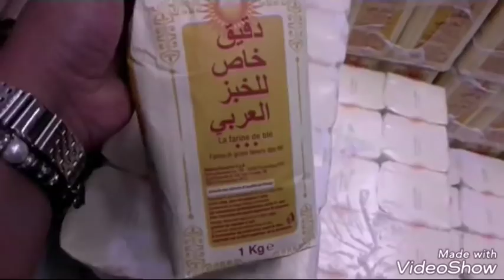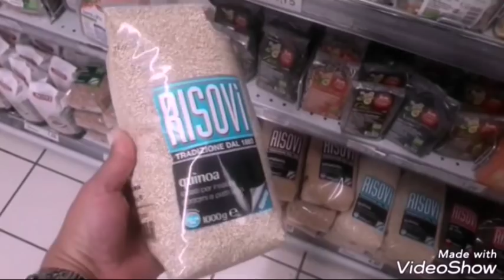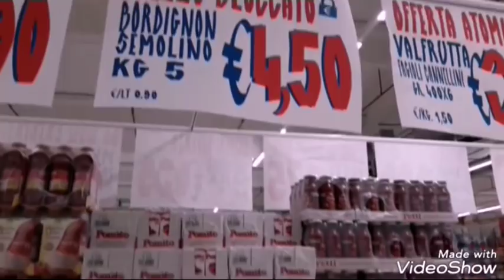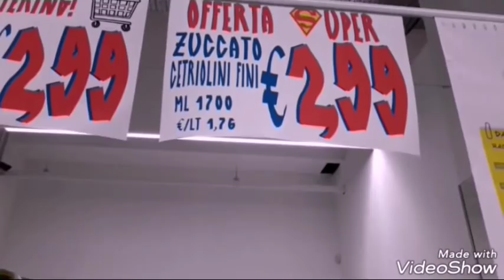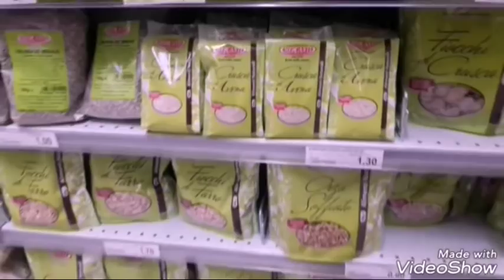😘جولة في سوبير مارشي/بيجامات للأطفال من Primark/سمك في الفرن/بقايا الخبز بالحليب المركز المحلى تشهي